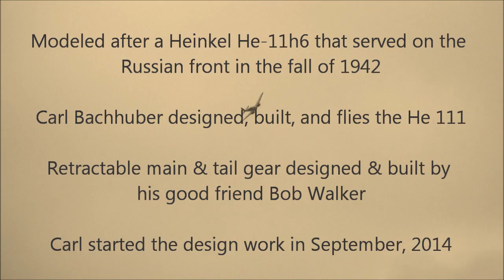Heinkel He111 - 1/5 scale model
Carl Bachhuber's big He 111h6, which he flew at the Warbirds & Classics over Michigan.  A very impressive model aircraft.  The He 111 was pursued by a pair of Spitfires during its flight, but they managed to evade the He 111's gunners and for the most part, the sights of the cameraman too!